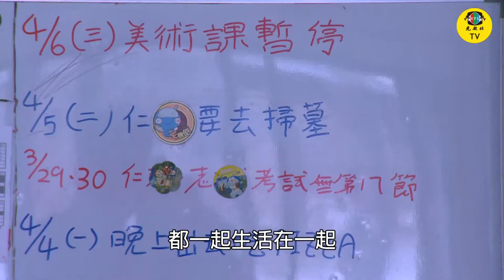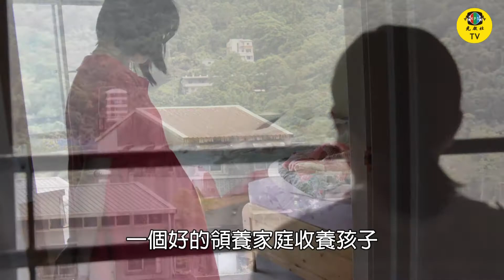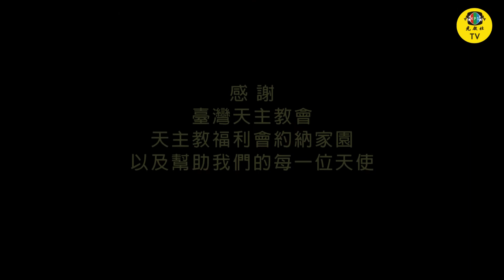光啟社 讓愛傳下去 第05集 守護羔羊的牧羊人 約納家園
讓愛傳下去》第五集 守護羔羊的牧羊人
約納家園，矗立在深坑老街，裡面住著不同年齡，等待收養的孩子，工作人員全心接受「約定」與「接納」的使命。

1.搜尋 youtube。
2.在youtube搜尋光啟社TV。
3.點擊"訂閱"並開啟小鈴噹🔔 全部通知，並分享給你的群組朋友。

光啟社，需要您的支持與贊助
網路匯款-銀行代號（009）帳號：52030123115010